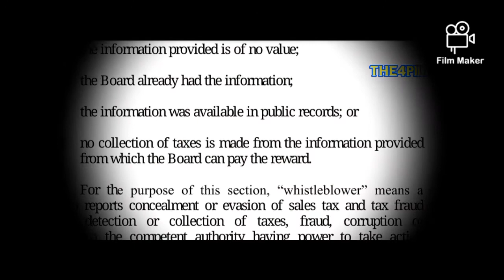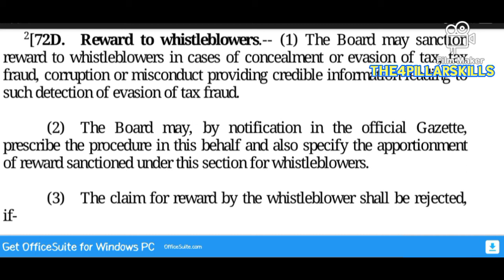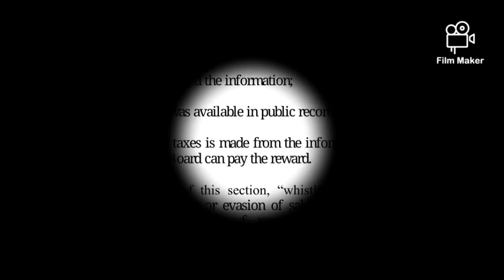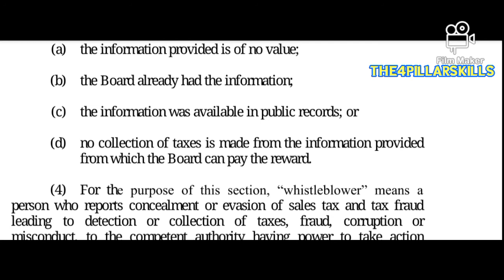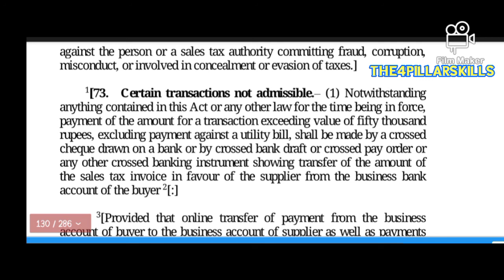Sales Tax Act 1990 Section 72D. Whistle blower Reward and Procedure. FBR Inspector Inland Revenue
The4pillarskills presents,